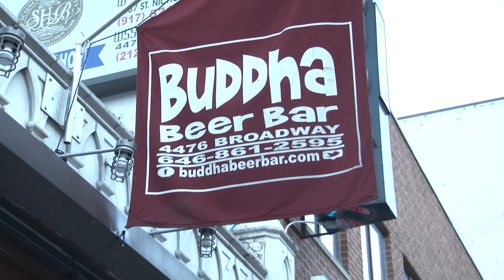Our Corner Stories Part II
Members of the Washington Heights Corner Project gathered at Buddha Beer Bar for the second annual open-mic event, which celebrated the release of their second collection, CORNER Stories II. Participants were able to share their personal stories from the published book, which was full with accounts of personal struggles and abandoning destructive lifestyles.

The Washington Heights Corner Project's promotes healthy living and literacy to the Washington Heights Community and highlights the importance of harm reduction and needle exchange by providing people with access to clean syringes through street-based outreach, providing health and referral services and much more.

Produced by:
Javis Faison
Destiny DeJesus